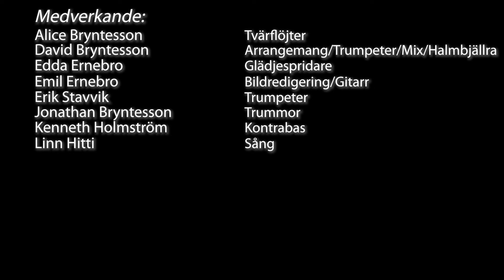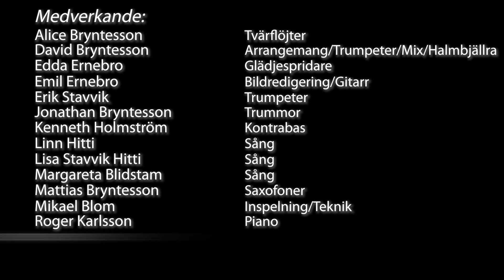Team Bengtsfors - Jingle Bells (In Swedish)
I grew up in a small "village" in Sweden called Bengtsfors. Every year on Christmas Eve, there's a Christmas concert in the church in Bengtsfors, and I'm usually playing a song or two at that concert.
This year, obviously there was no concert, so some of the people that usually is performing wanted to make a video that could air online for all the people that usually goes to the concert on Christmas Eve!
The great trumpet player that you see joining me in the beginning of this video, David Bryntesson, is the guy who arranged this version of "Jingle Bells" (in Swedish it's called "Bjällerklang").
Everyone in this video is from Bengtsfors! :) (Except for my wife Zandra and our daughter Edda :) )
I thought I'd share it on YouTube as well, cause it was such a fun little project! Hope this video brings you some joy!

Here are all the people in the video:

David Bryntesson - Arrangement/Trumpets/Mix/Jingle Bells..
Edda Ernebro - Having fun
Alice Bryntesson - Flute
Emil Ernebro - Guitar/video editing
Erik Stavvik - Trumpets
Jonathan Bryntesson - Drums
Kenneth Holmström - Bass
Linn Hitti - Vocals
Margaeta Blidstam - Vocals
Mattias Bryntesson  - Saxophones
Lisa Stavvik Hitti - Vocals
Mikael Blom - Recording/filming
Roger Karlsson - Santa/Piano
Simon Olsson - Trombones
Zandra Ernebro - Vocals

Merry Christmas from Bengtsfors!